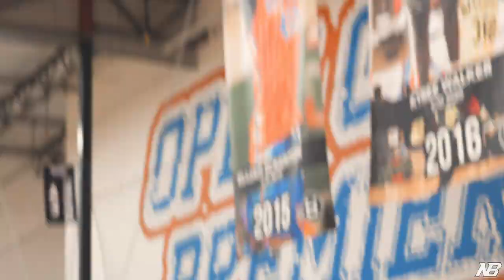Incoming Freshman Tati Griffin Drops 35 Points Mic’d up at Ballislife Camp!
Tati is arguably the best player in her class and is just dominant anytime she steps on the floor. prepare for a huge Freshman year for her at Ontario Christian alongside Kaleena Smith and Sydney Douglas.